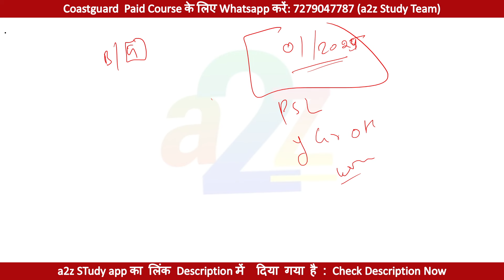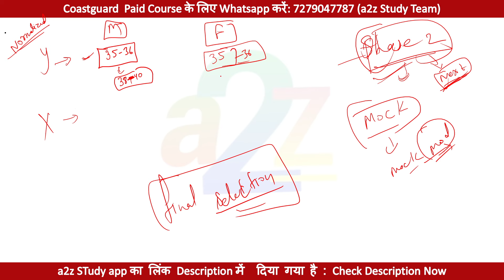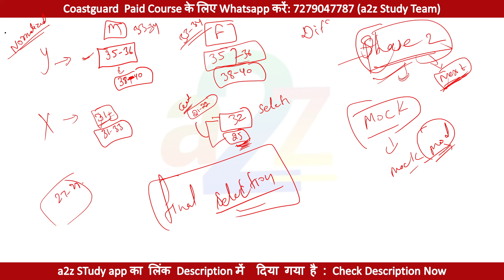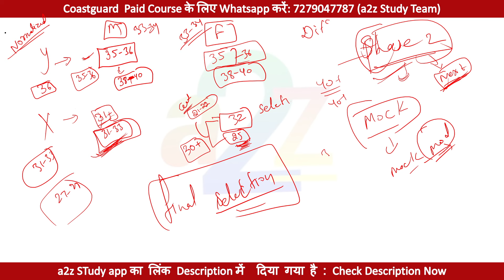Airforce Agniveer Expected Cut Off For Phase 1 Exam Group X & Y | Airforce Agniveer Cut Off 2025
Airforce Agniveer Safe Score For Group X & Y | Other Than Science & Science  Boy & Girl Cut off 02/ 2025 Batch